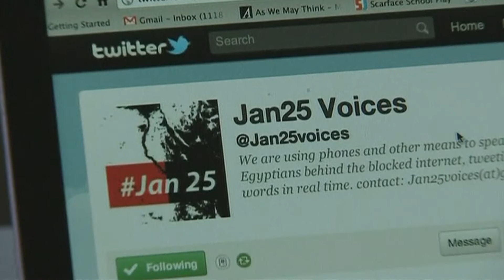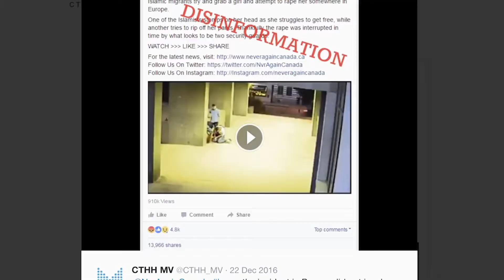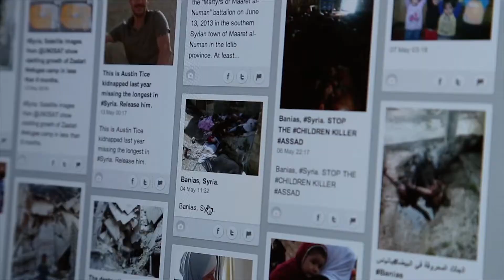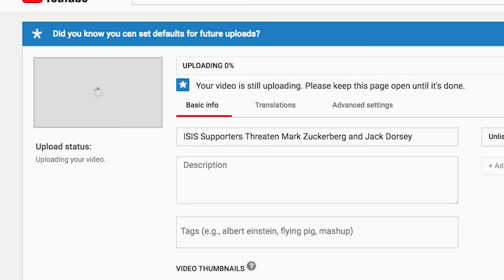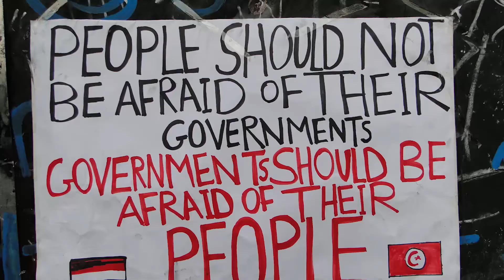Liberating Technology: The Social Media Revolution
Since its inception social media has connected people around the globe. The digital platform has enabled individuals to share information and rise up against the authoritarian regimes. Both the 2011 Arab Spring, and the 2016 Presidential Election, showcased just how powerful the new medium can be.

Quotes by Susan Moeller, Asli Peker, Indira Lakshmanan, Mark Mazzetti, Amb. James Jeffrey, Steve Coll, and Alex Shephard

This is an except from Great Decision's 2018 "The Media and Foreign Policy".

Narrated by Academy Award nominated actor David Strathairn and featuring the most important voices in international affairs, Great Decisions in Foreign Policy brings you eight half-hour documentaries, each tackling a different foreign policy challenge facing America today.